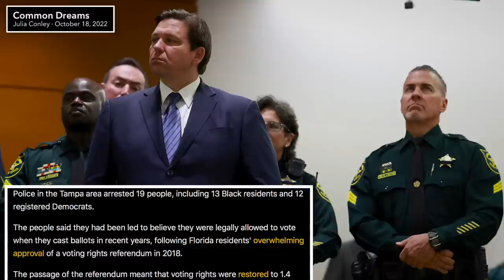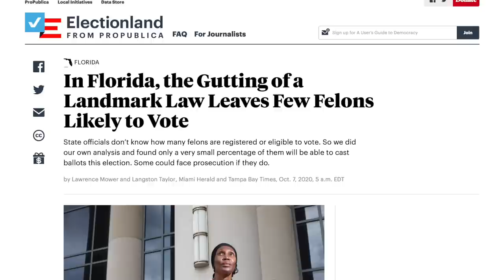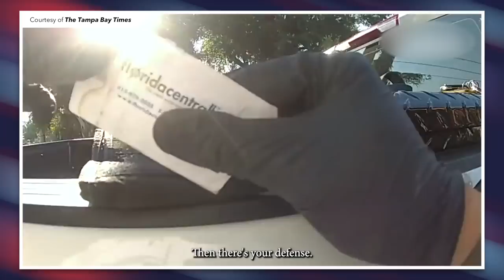Gut-Wrenching Footage Emerges of Ron DeSantis’ Election Fraud Police Making Arrests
The Tampa Bay Times has obtained footage of Ron DeSantis' Office of Election Crimes and Security making arrests of felons who unknowingly voted illegally in 2020 following confusion about their eligibility after Floridians approved Amendment 4, which restored voting rights to felons.